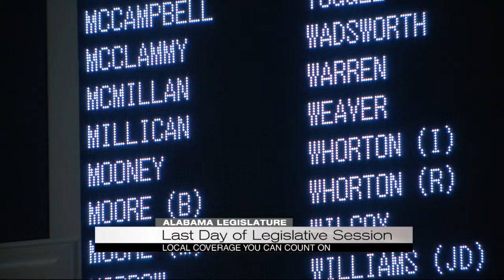Last day of legislative session